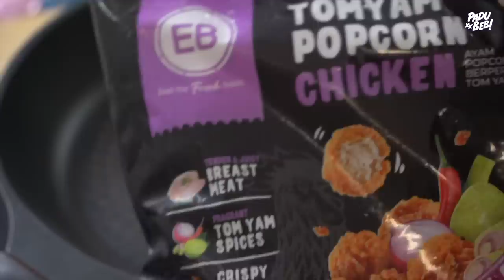Ini Sebab Aku Pilih POPCORN CHICKEN ORIGINAL Berbanding PERISA TOMYUM!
Equipment yang kami guna :

3. Go Pro Hero 7 Black
6. Zoom H5 External Mic

Support Business Kami :

1. Sambal Geprek Padu Beb
2. Rempah Ayam Goreng Nasi Kalut
3. Ubi Shake Know-Know Habis